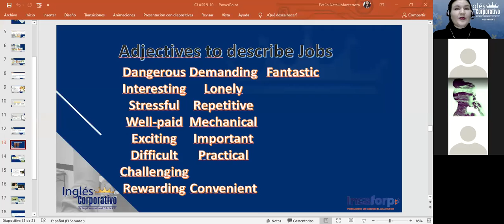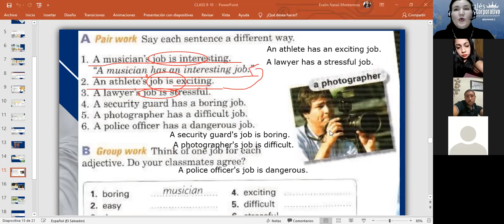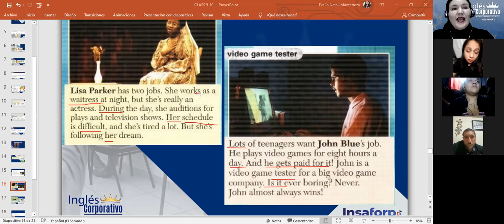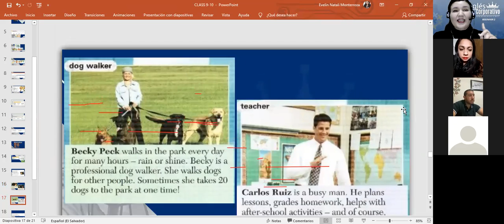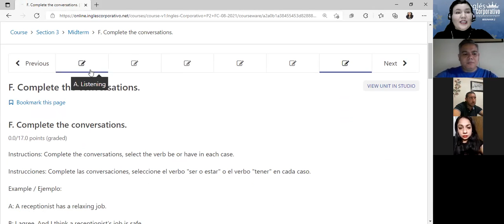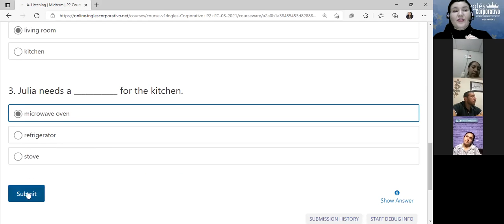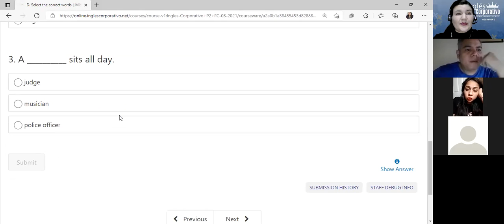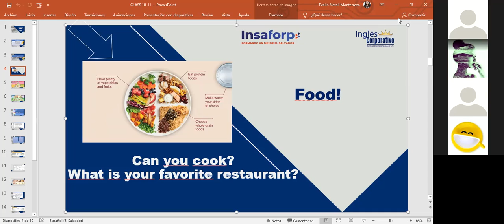Inglés Corporativo-Midterm- Food-Day 10